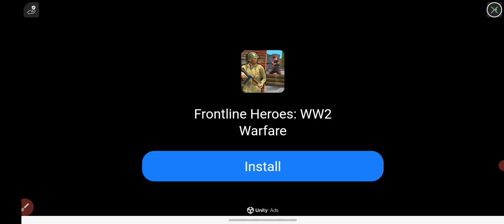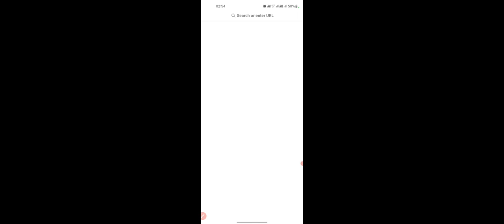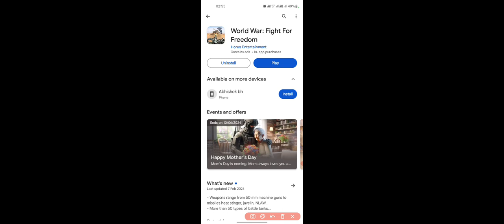World War Game App Ful Details 2024 | World War Game App Khelna Sikhiye | World War Game Chalu Kare